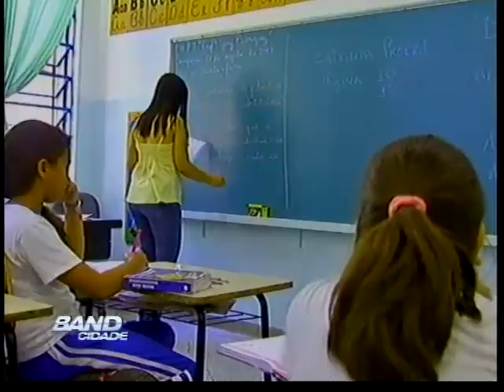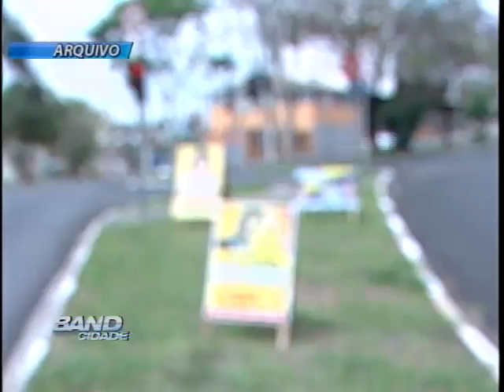Band Cidade Campinas 11 09 2012 - bloco 02